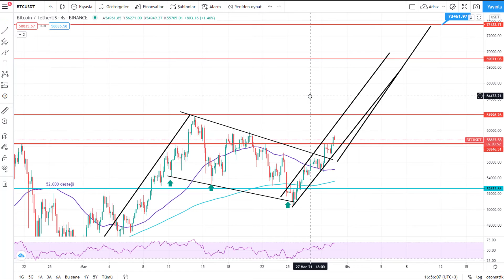Bitcoin (BTC) Teknik Analiz - 30.03.2021